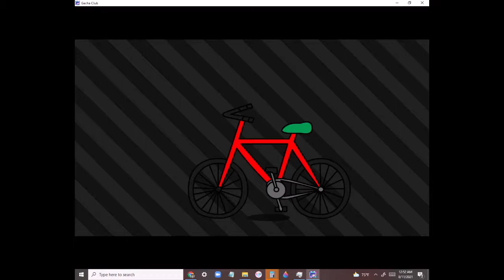Training wheels (clean) - gcmv - Read desc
Also one of my bffs made me the end thing and the thumbnail :D
it took us a day to make this lol